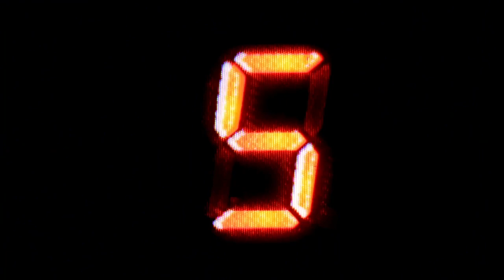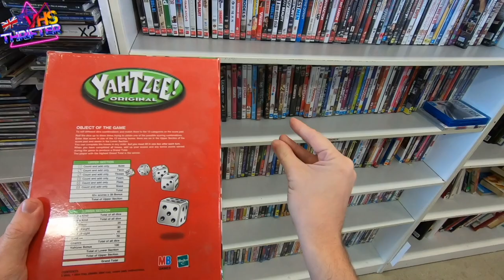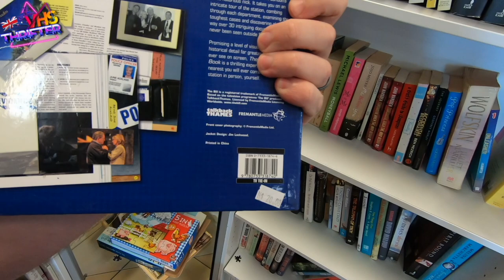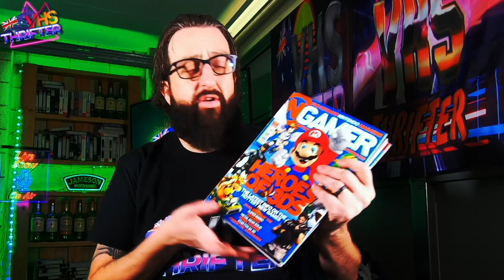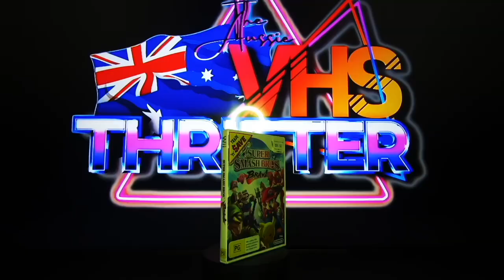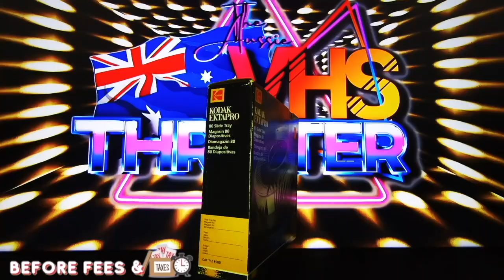Hidden gems on this Thrift Ride along